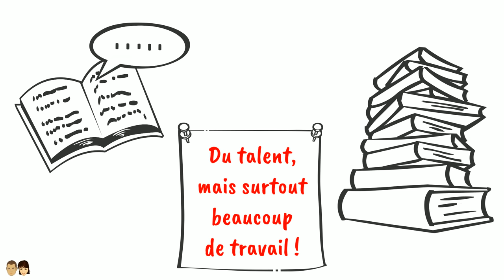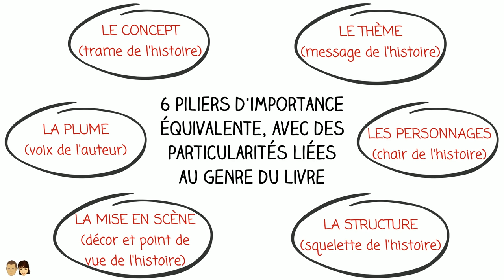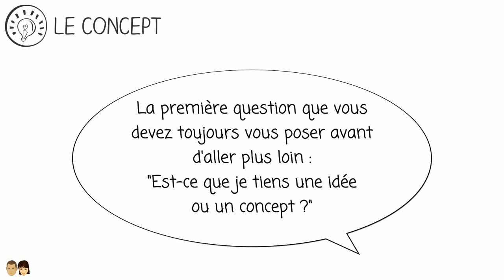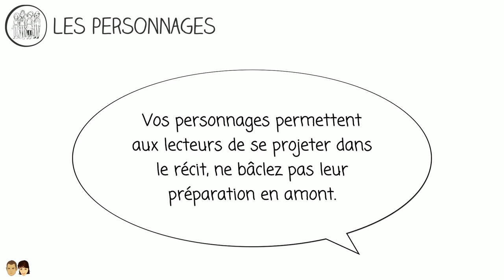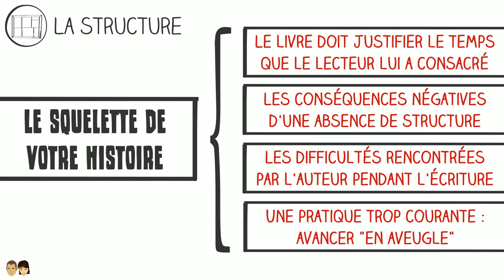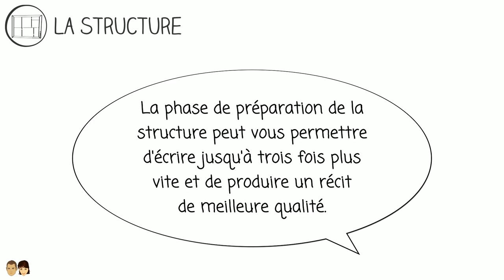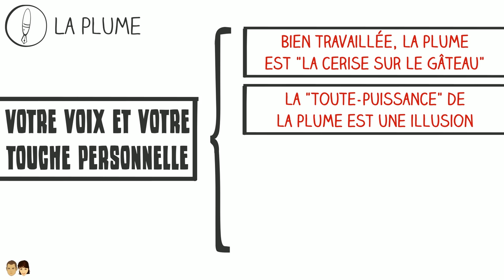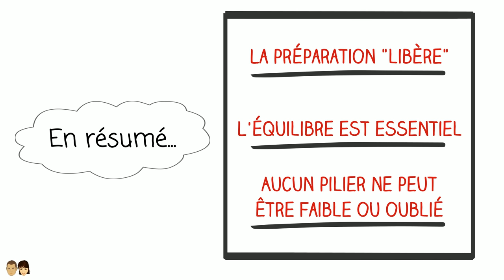[TutoBar #6] Les 6 piliers de l'écriture d'un roman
Découvrez les 6 domaines incontournables qui rendent un ouvrage de fiction professionnel et que chaque auteur a tout intérêt à maîtriser.

SOMMAIRE DE CETTE VIDÉO

00:00 Introduction
01:42 Remarques générales
04:19 Présentation des 6 piliers
05:29 Pilier 1 - Le concept
08:19 Pilier 2 - Le thème
11:03 Pilier 3 - Les personnages
12:59 Pilier 4 - La structure
20:07 Pilier 4 - La mise en scène
23:11 Pilier 5 - La plume
27:06 Conclusion

📖 LES ÉDITIONS HJ 📖

✔️ La page de présentation de l’offre de services proposée aux auteurs indépendants
✔️ La formation pour apprendre à créer soi-même les maquettes de son livre au format numérique et/ou papier :

🖋️ M.I.A ET TUTOBAR 🖋️

✔️ Pour accéder à tous les liens de distribution de mes propres publications (format papier et numérique) dans le catalogue des Éditions HJ
✔️ Pour me soutenir dans mes activités éditoriales, dont la création des vidéos TutoBar